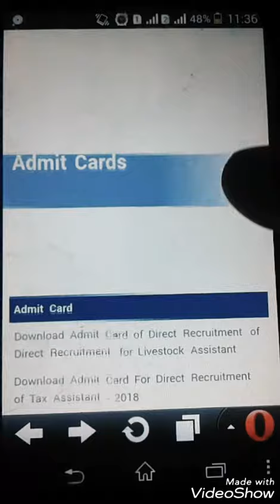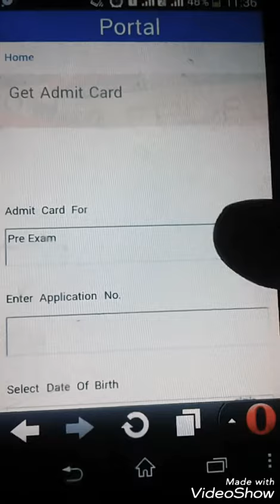RSMSSB Livestock Assistant Admit Card जारी। ऐसे करें अपना Admit Card! Exam 21-10-2018 को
rsmssb.rajasthan.gov.in;